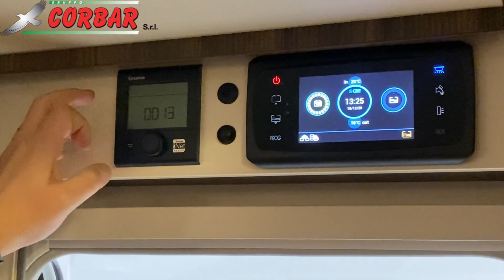Presentazione del Nuovo Semintegrale LAIKA ECOVIP L 3019 (2021)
LAIKA ECOVIP L 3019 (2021) Pronta Consegna
ACCESSORI:
FIAT 2.3 JTD 140 CV, PACCHETTO DESIGN SILVER, PACCHETTO CHASSIS ECOVIP PROFILATI, PACCHETTO COMFORT ECOVIP, LETTO BASCULANTE ELETTRICO IN DINETTE, TAPPEZZERIA BARI, CUSCINI LIGURIA
LISTINO:  78.639,00
PREZZO CORBAR:  71.600,00

Siamo a Pessano con Bornago (MI) in via Grandi 1, Telefono Concessionario ufficiale di Laika, Knaus, Burstner, Weinsberg, Malibu, Chausson Abbiamo camper Nuovi e Usati garantiti al 100% Mail: Tel.